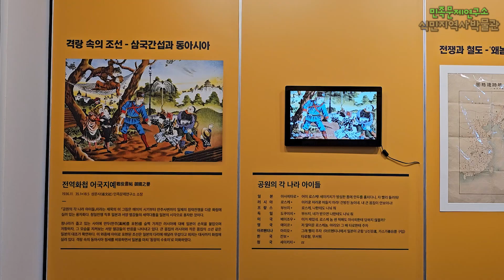일본이 그린 일본과 서양 열강의 세력다툼 l 「공원의 각 나라 아이들」 l 청일전쟁130년·러일전쟁120년 기획전시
청일전쟁130년·러일전쟁120년 - 한반도의 운명을 바꾼 그들의 전쟁
이 영상은 식민지역사박물관의 기획전시에 수록되어 있는 영상에 설명을 추가한 것입니다.
청일전쟁, 러일전쟁의 자세한 내용이 알고 싶으시다면 전시 보러오세요!
10월까지 특별해설도 진행하고 있습니다.